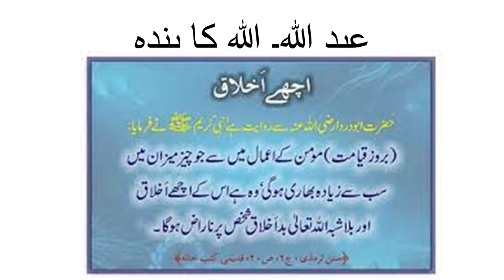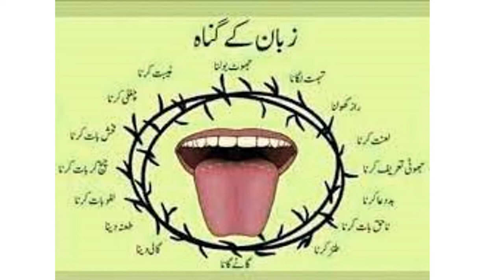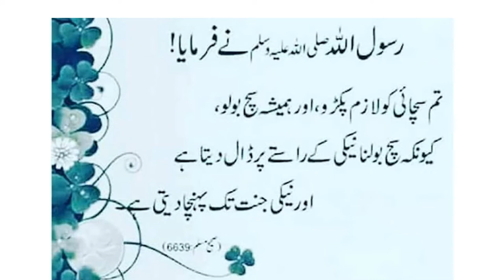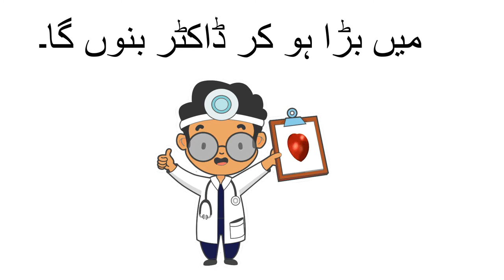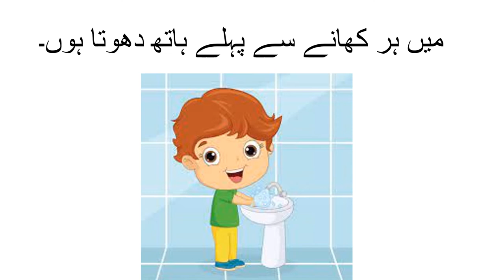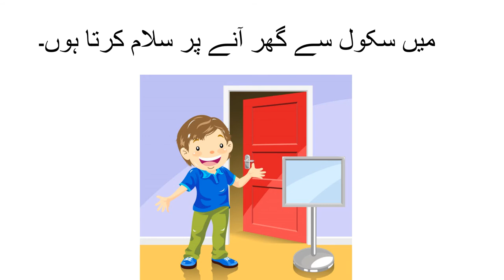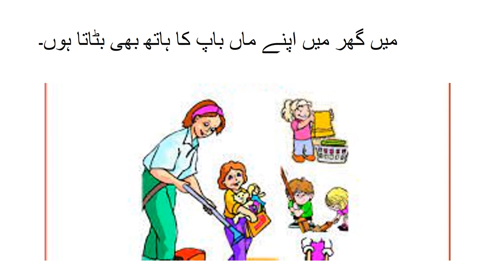My Introduction/Waqfiat Amma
Pakistan home school present n this video for learning General knowledge of class 1 Punjab text book board of Pakistan, new syllabus one nation one curriculum.